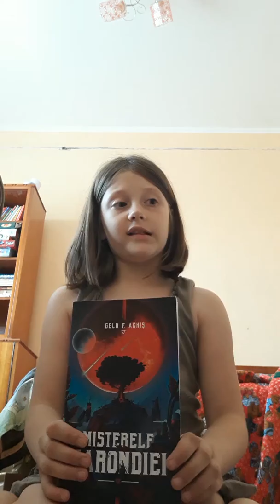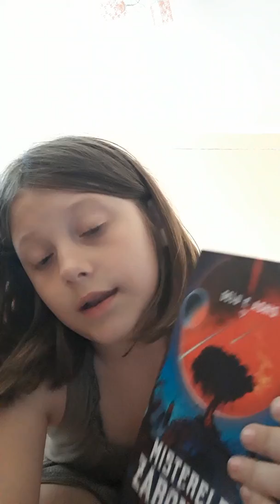Misterele Zarondiei - Amira